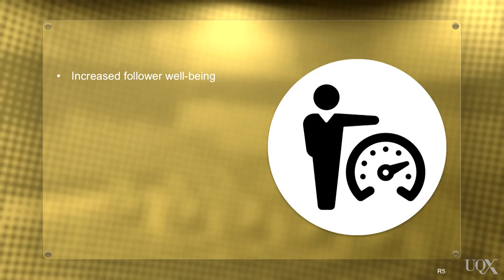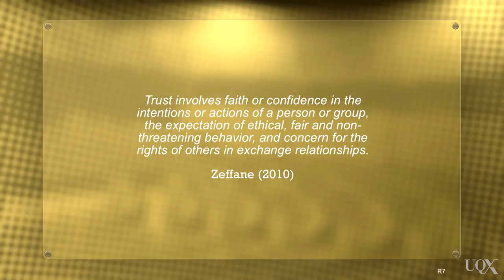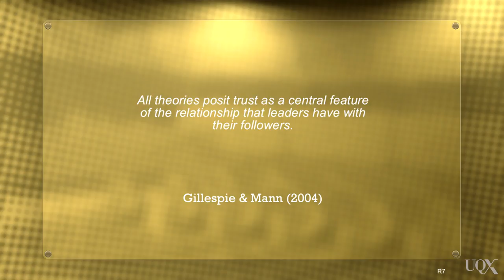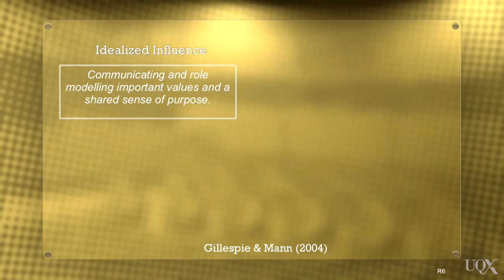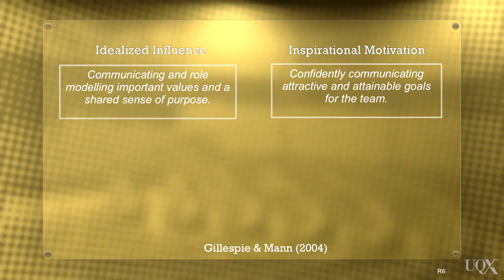UQx BUSLEAD1x BUSL1_047 The Role of Credibility